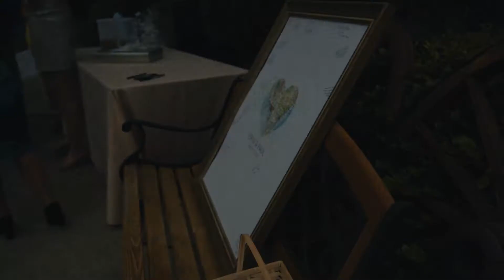Erin Paul Long Beach 2014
Paul and Erins Long beach wedding